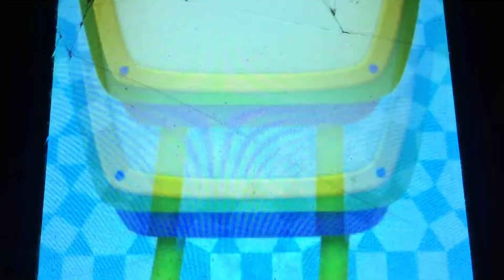August 28, 2022